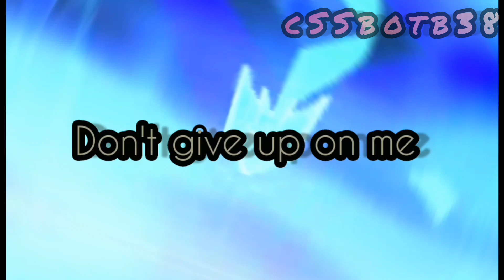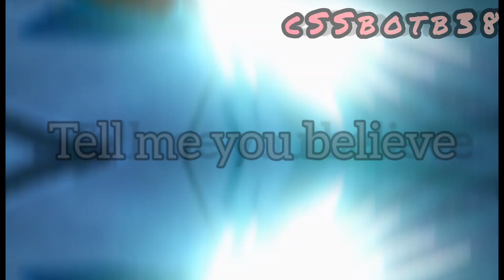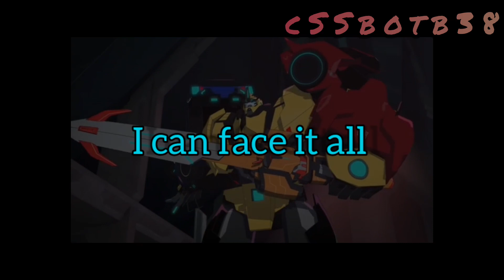Transformers RID Bee Team Tribute (Victorious by Skillet)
English: Hi guys! This is my first Robots in Disguise video.
I hope you enjoy it a lot! :)

Español: Hola Chicos! Este es mi primer video de Robots in Disguise.